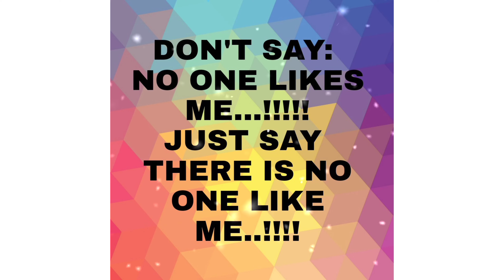Manathakkali Keerai Special | மணத்தக்காளி கீரை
Manathakkali Keerai